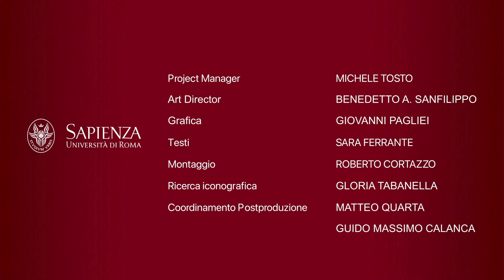Gender studies, culture e politiche per i media e la comunicazione